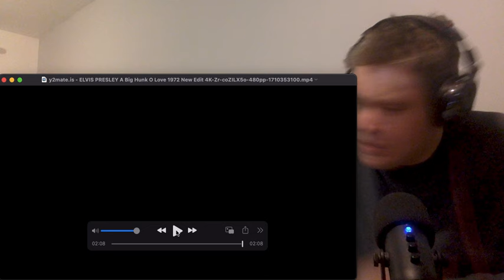Elvis Presley - A Big Hunk 'O' Love - Live Performance